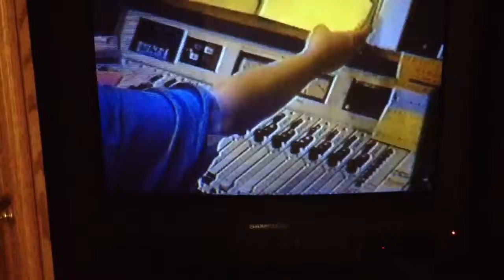KFI LOS ANGELES the Affection Connection Show around 1987-Nancy Plum hosting